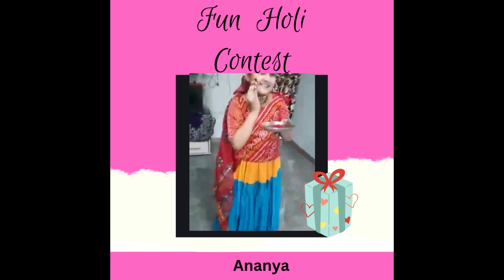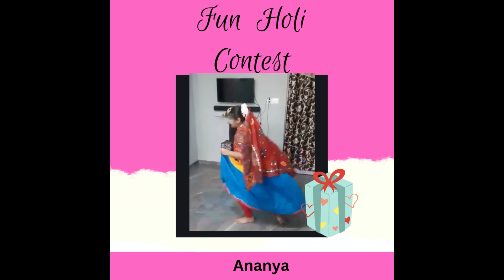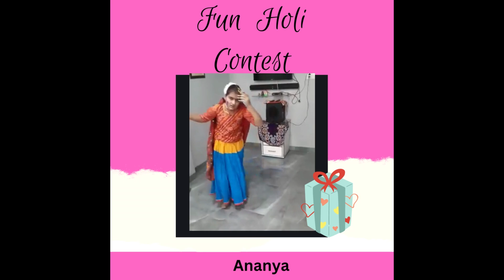Ananya dance 12